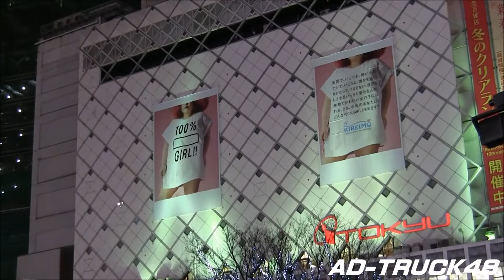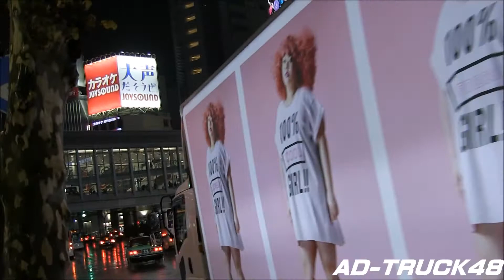渡辺直美を起用した、キレイモ "KIREIMO 100% GIRLS!!" の宣伝トラック＆渋谷駅前街頭ビジョン＆屋外広告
渡辺直美を起用した、脱毛サロン "KIREIMO" (キレイモ) の宣伝トラック＆ "KIREIMO 100% GIRLS!!" 渋谷駅前街頭ビジョン＆屋外広告。